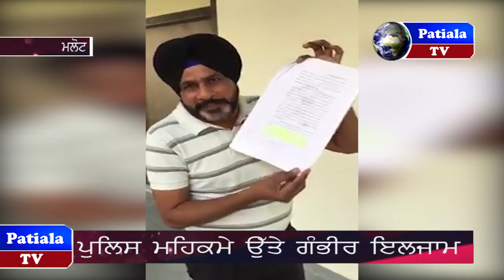Punjab police@viral video